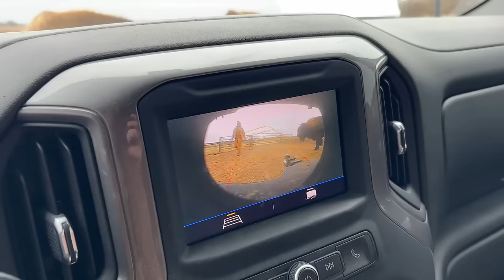UNEXPECTED Surprise While Away From the Ranch!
Bison Jerky and Apparel!! More Snack sticks available coming February!

Buffalo Hippy
110 West Muskogee Ave

Soundstripe Copyright codes: